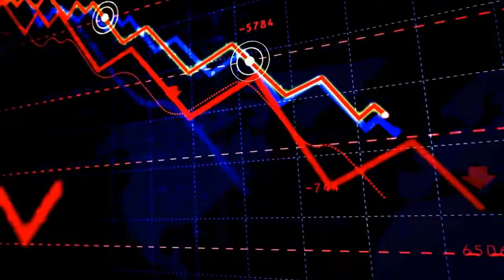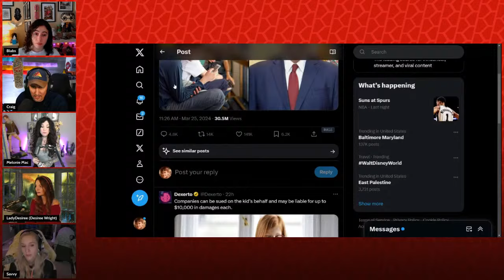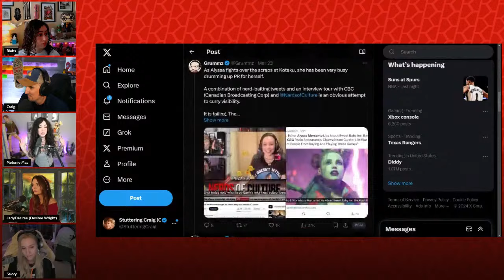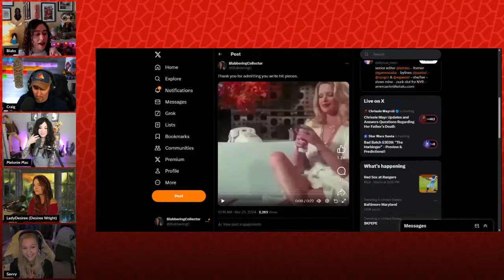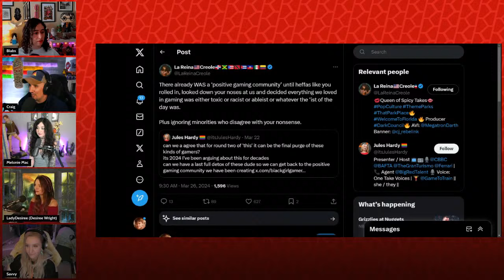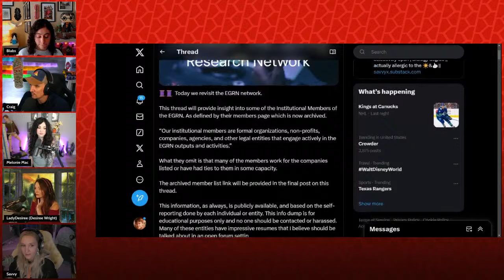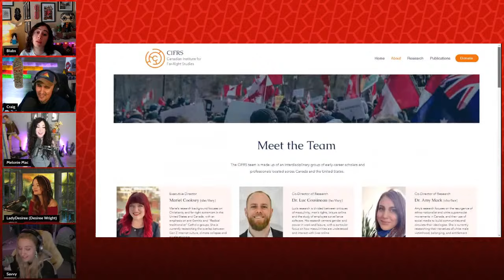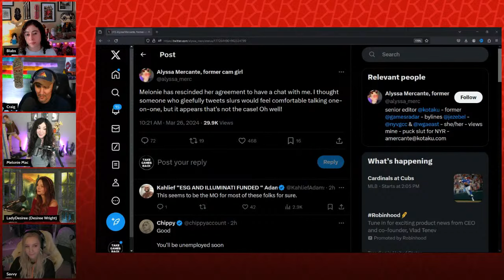BBC Calls For "Final Purge" of Gamers, Gaming Hates Gamers | Side Scrollers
Want to send us stuff:
Side Scrollers
6050 Long Prairie Rd Suite 100

00:00 Intro
01:00 Hello!
04:40 Superchats
21:47 Hard News
22:00 Sonic Heroes Remake?
24:00 Best Remake/Remaster?
25:57 Pokemon Go Redesign Update
28:25 Women Design In Gaming
33:28 Baltimore Bridge
38:15 Florida Limits Internet
48:35 Superchats
55:52 Melonie Vs Kotaku
01:21:48 Superchat
01:24:55 SBI Purge!
01:39:45 Superchats
01:41:20 Savvy’s Story: E&GRN
01:56:07 Today In Gaming
01:57:03 Superchats